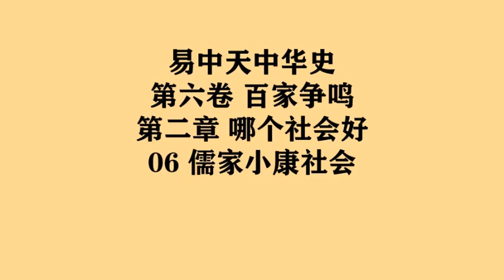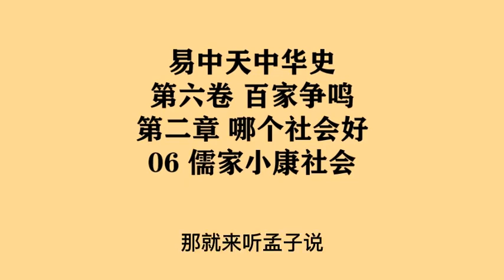【易中天中華史】第六卷 百家爭鳴 | 第二章 哪個社會好